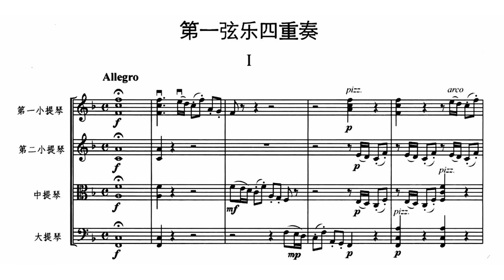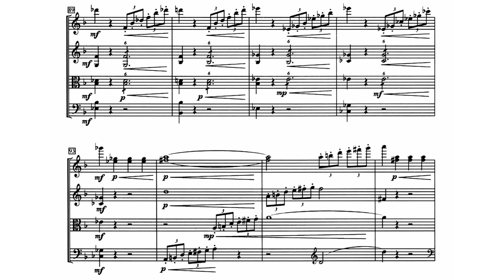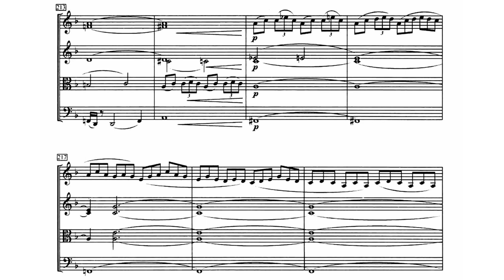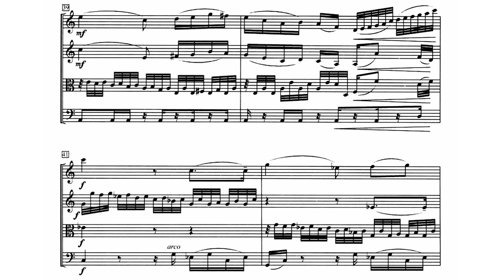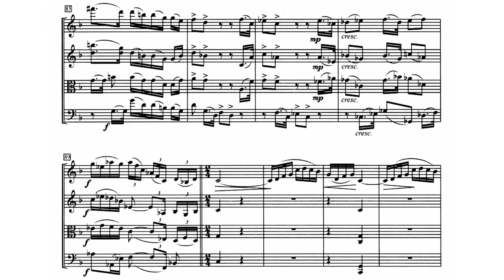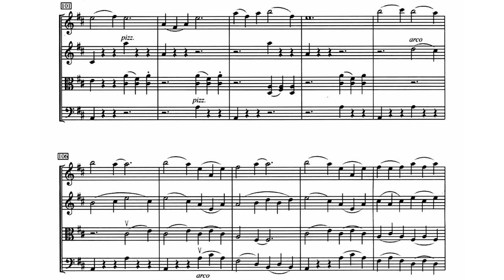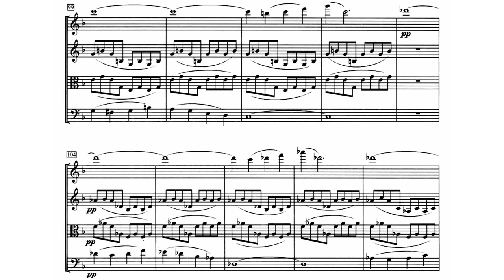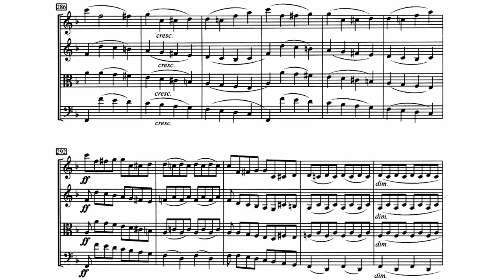[马思聪/Sicong Ma] String Quartet No.1 in F Major (Score-Video)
This Quartet has 4 Movements:
I. Allegro
II. Adagio (9:37)
III. Scherzo: Presto (19:03)
IV. Allegro (22:01)

Performers:
毛新光（第一小提琴）
曾诚（第二小提琴）
颜柯（中提琴）
关正跃（大提琴）